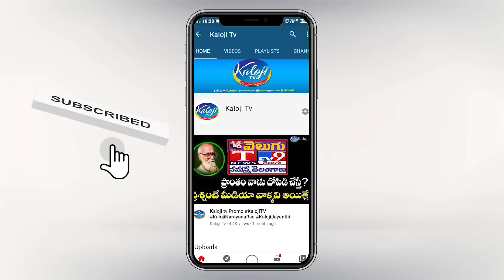కాంగ్రెస్ నీ విమర్శించకు... People Fire on Rajgopal Reddy | Munugode Public Talk | Kaloji TV